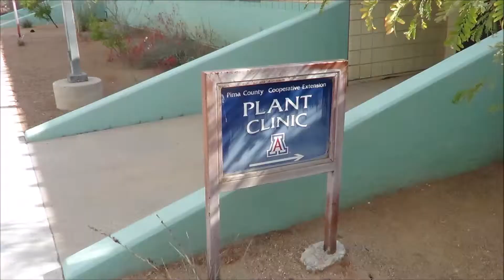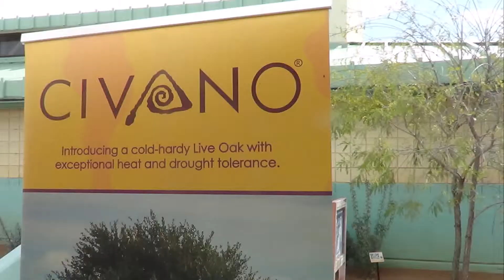Sustainable Landscapes Expo Tour 3 of 3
Sustainable Landscapes Expo  Tour
Music and A Slide Show !